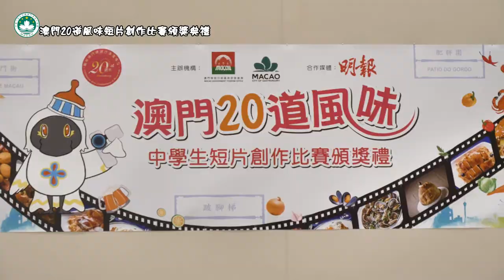澳門20道風味短片創作比賽頒獎典禮花絮